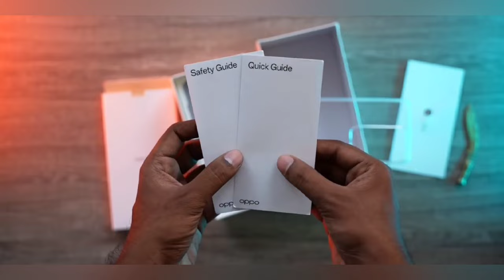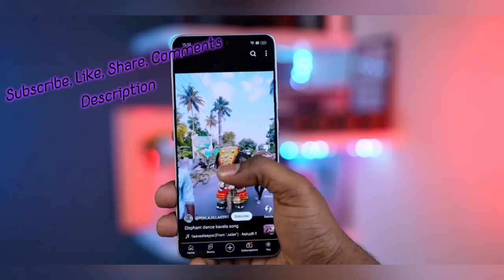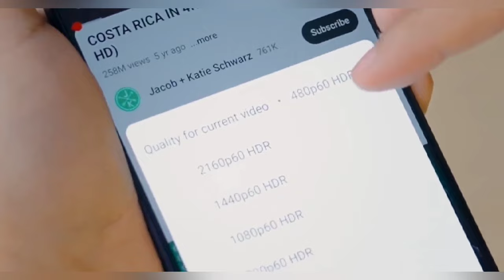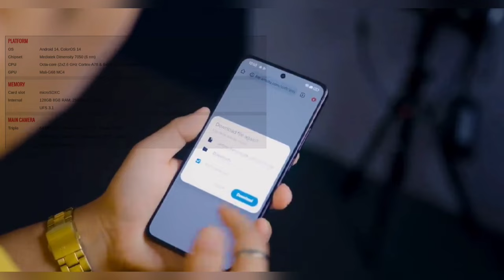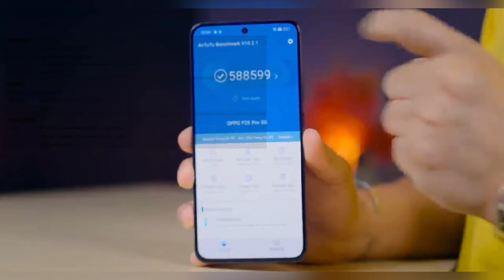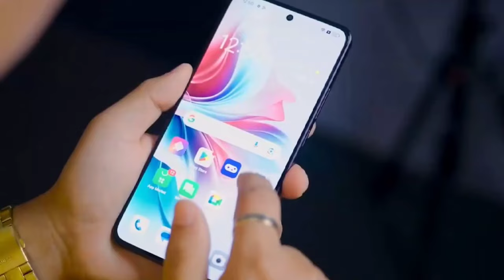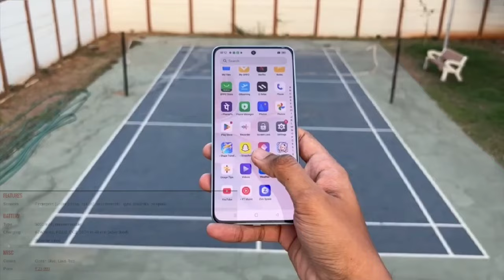Oppo F25 Pro. جحود قوي و ثمن رخيص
Amazing Smart Phone in chrome msi, google chrome تحميل مباشر and تحميل برنامج جوجل كروم

oppo f25 pro 5g unboxing, oppo f25 pro 5g price